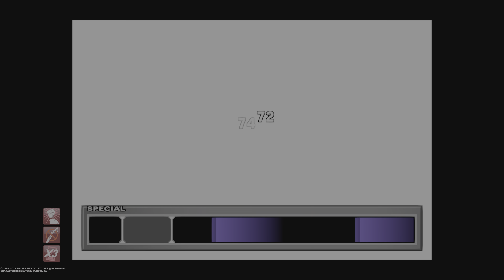Final Fantasy VIII Remastered PS5 4K - Part 14 - Edea (End of Disc 2)